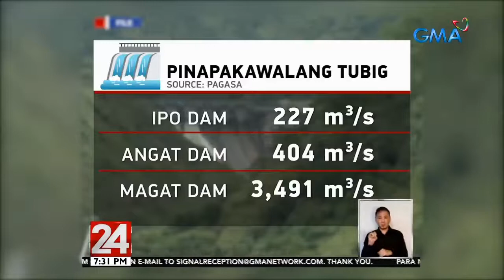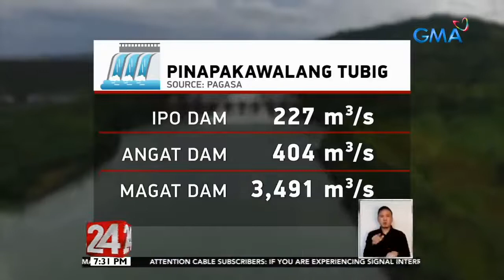Mangat Dam Hindi Dahilan Ng Baha Sa Cagayan At Isabella Ayun Sa Pag-asa GMA7